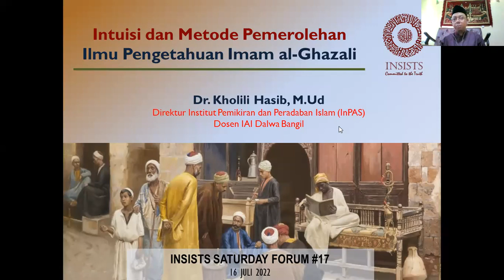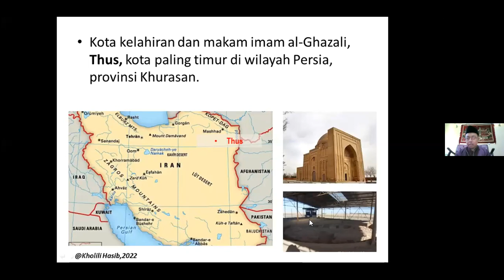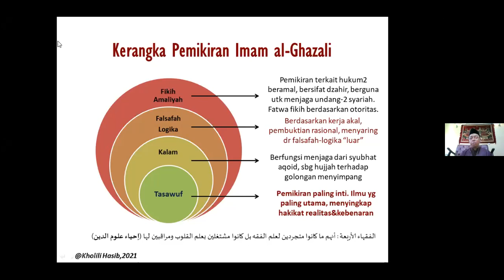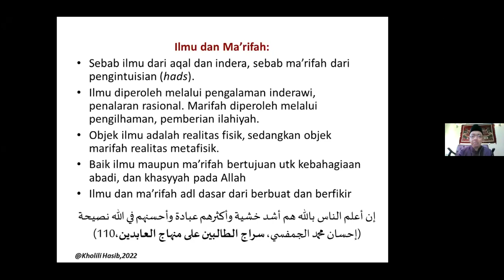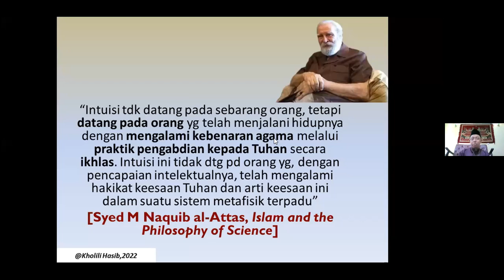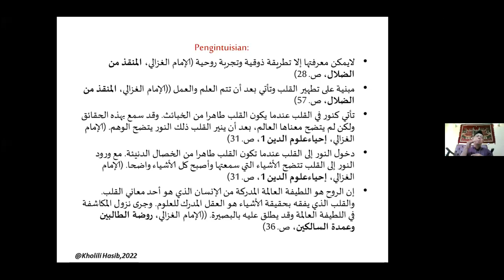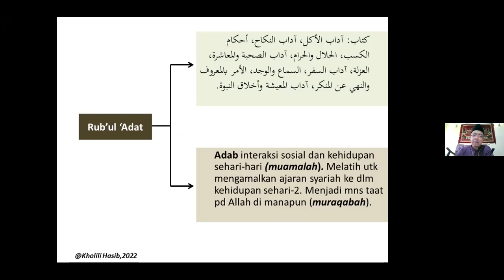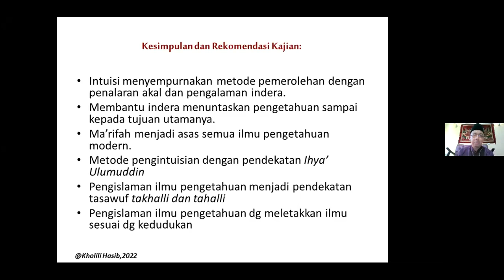INSAF 17# al-Ghazali tentang Metode Pemerolehan Ilmu Pengetahuan & Kebenaran - Dr. Kholili Hasib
INSISTS Saturday Forum pekan ke-17 ini akan mengetengahkan prinsip-prinsip dasar dari epistemologi Islam, dengan melihatnya dari kacamata Imam al-Ghazali. Bagaimana sebetulnya kita, manusia, dapat memperoleh ilmu pengetahuan dan kebenaran itu. Seperti apa metodenya, bagaimana urutan juga tahapannya. Bersama Dr. Kholili Hasib, problem keilmuan ini akan dibahas dan didiskusikan bersama.